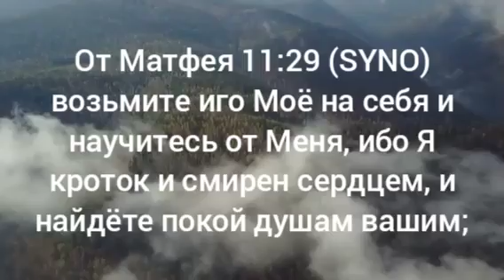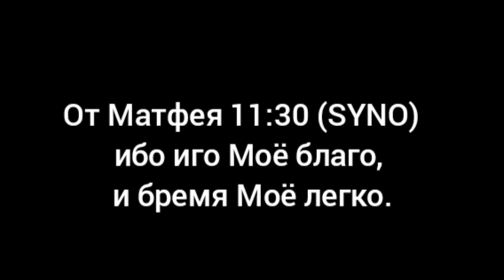"ЖИЗНЬ ПРЕКРАСНА, не смотря на весь СВОЙ УЖАС!" | ГолосСИБИРИ @СВЯТАЯСибирь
Канал РУТУБ ждёт вас друзья.Ютубик еле дышит уже😃Плейлист УтросБИБЛИЕЙ